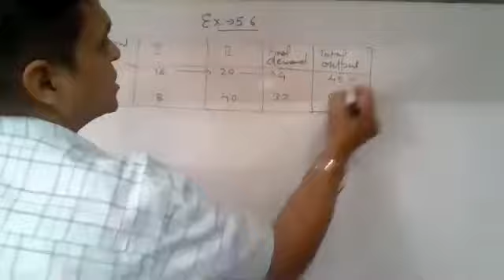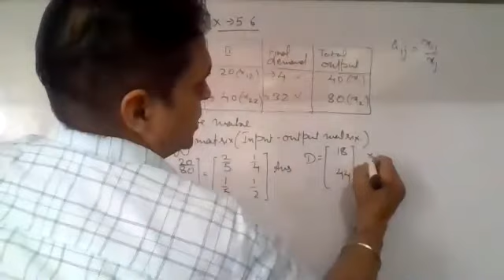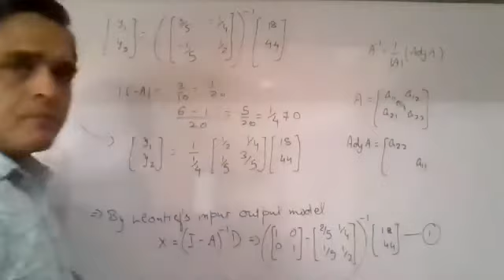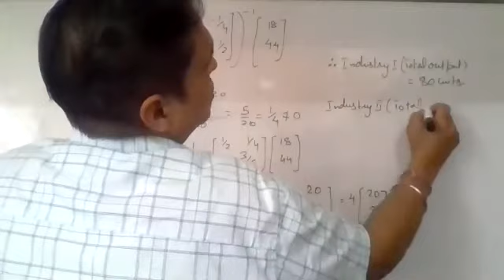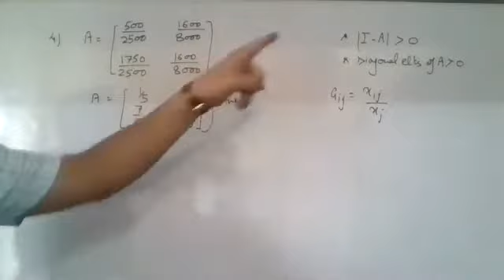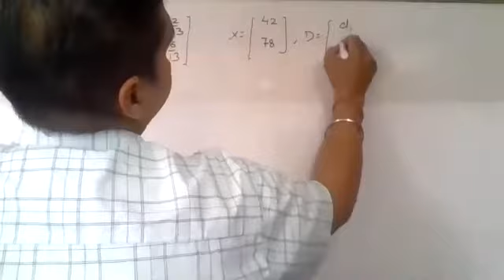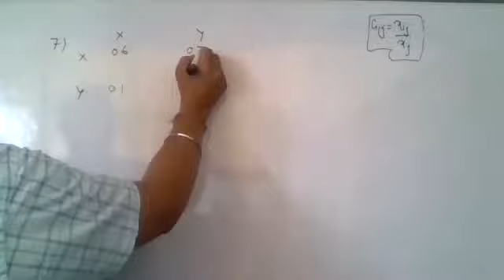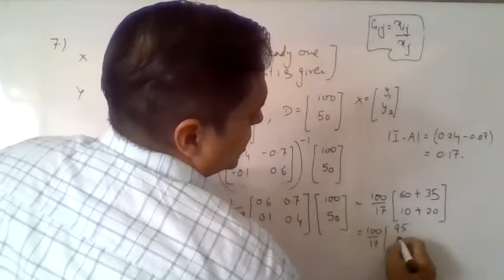Class XII Applied Maths (Determinants) 19 / 05 / 2021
Ex. 5.6(Leontief Input - Output Model) M L Aggarwal Book